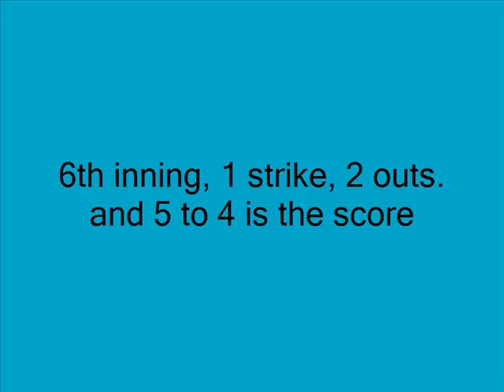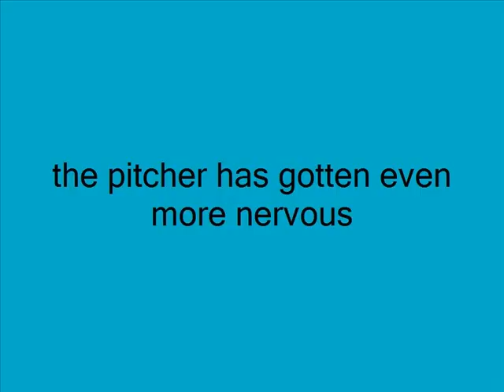Play Ball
This book trailer was created as part of a library class project for 5th grade.